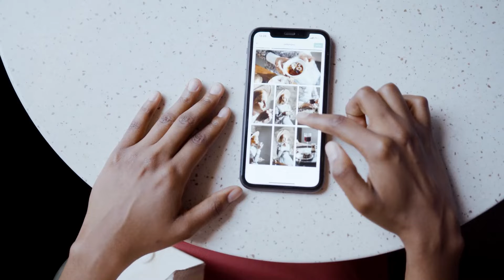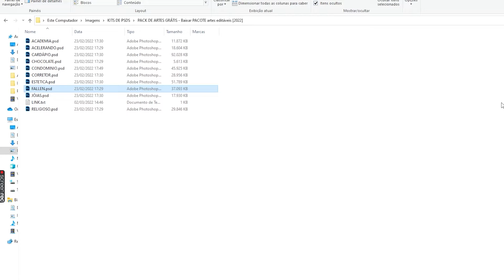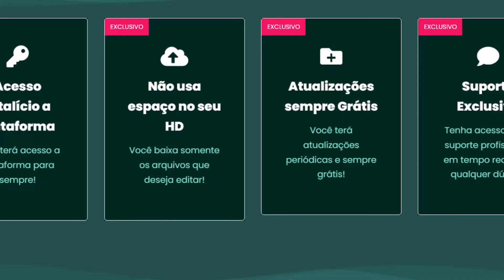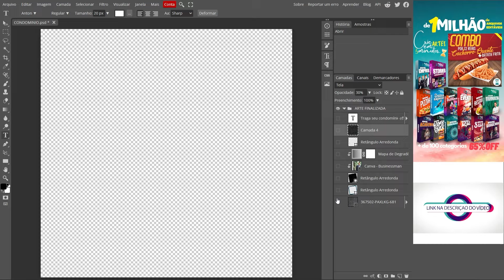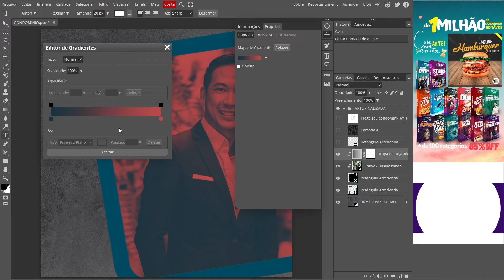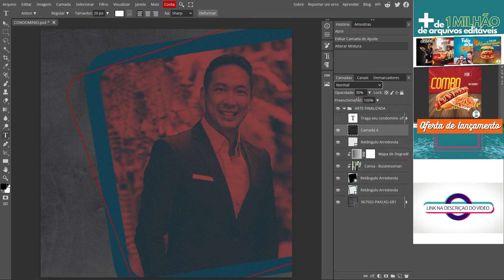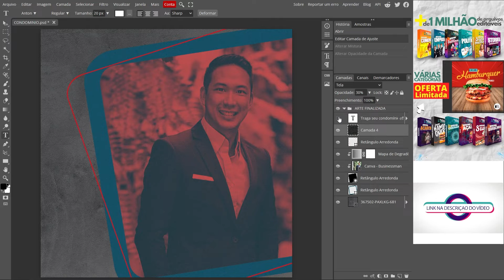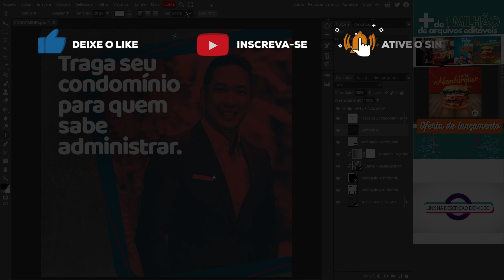PACK DE ARTES GRÁTIS 100% EDITAVEIS [2022]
TENHA O MELHOR KIT PARA DESIGNER DO BRASIL

Neste vídeo eu vou te ensinar como editar um template tanto no Photopea quanto no Photoshop. Além disso eu estou disponibilizando um pack de artes totalmente editáveis para você baixar gratuitamente.